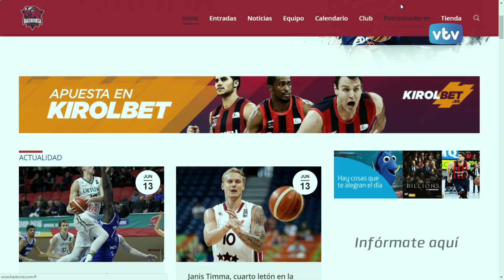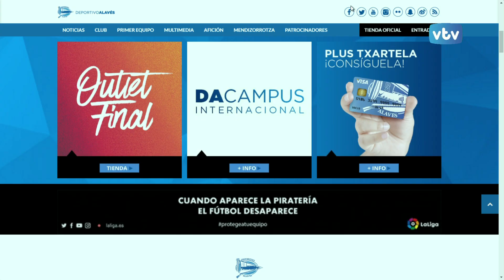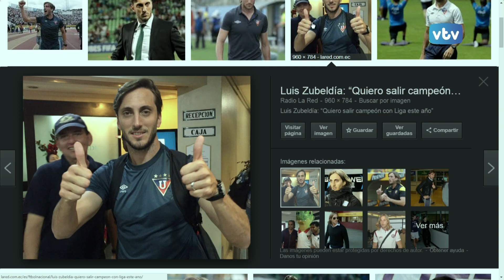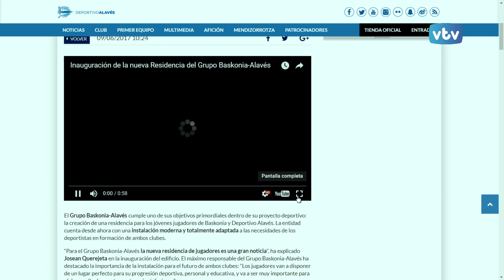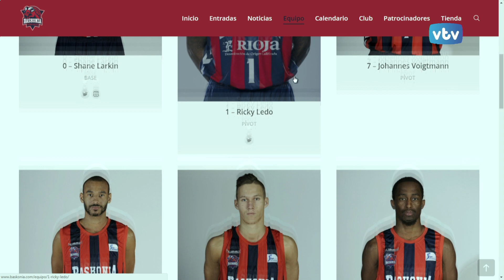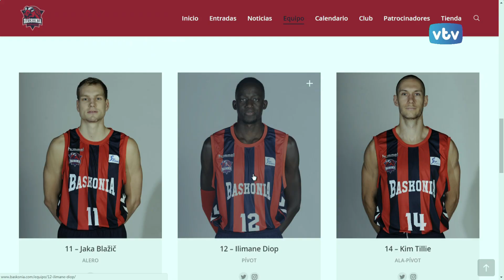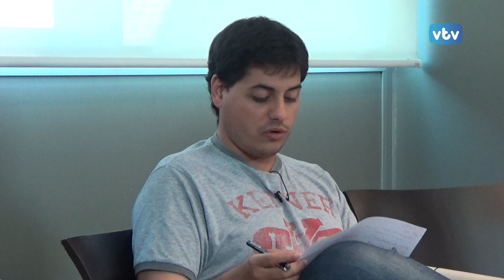DOS PUNTO CINCO GASTEIZ Deportes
La karateka Eider Cardeñosa, Alavés, Baskonia, Ariznabarra, Zuzenak, y Julio Roca en el tiempo de deportes de 2.5 GASTEIZ